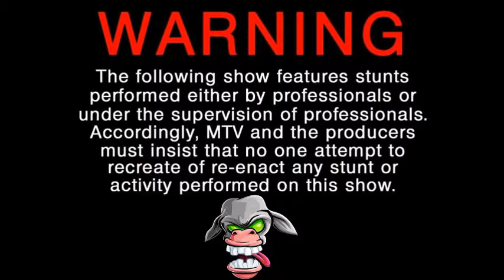Reality TV Project: DONKEY ARSE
Students had to create their own sizzle real for a reality tv show that they would like to see on Television. This one is a spin off from Jack Ass videos.